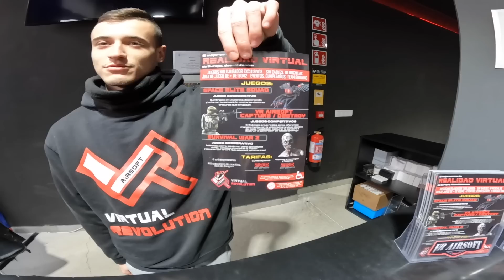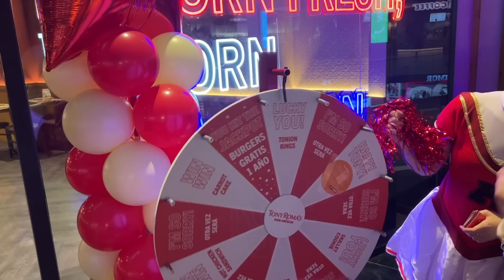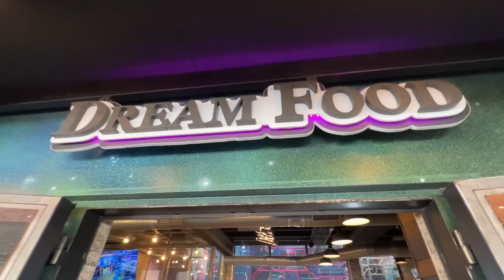Increíble 7 CUMPLEAÑOS en Family ¡¡CINE con TOBOGANES!! y Realidad Virtual.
Hoy os preparamos un CUMPLEAÑOS en Family muy especial: ¡nuestro cumpleaños de CINE y  realidad virtual! Sí, sí, habéis leído bien. Hemos celebrado nuestro cumpleaños en una sala de cine Yelmo Junior y en Virtual Revolution un super cenrto de realidad virtual. ¿Queréis ver cómo fue? ¡DADLE AL PLAY!

¿A que suena genial? Pues no os perdáis este vídeo porque os va a encantar. También podéis dejarnos un comentario con vuestras opiniones o sugerencias. ¡Muchas gracias por estar ahí!

Os queremos mucho.